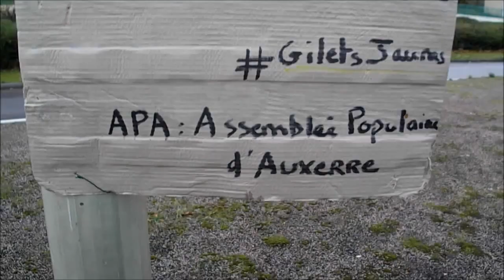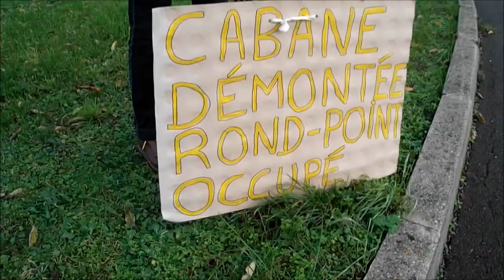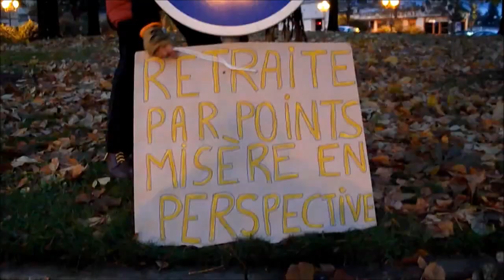Gilets jaunes - Auxerre 89 Yonne - Acte #54 - swarming à Auxerre - 23-11-2019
Gilets jaunes - Auxerre 89 Yonne - 1 Cabane de perdue, 10 rond points de gagnés - Actions de swarming (blocage intermittent de la circulation) pour compenser la destruction de notre cabane lundi dernier.
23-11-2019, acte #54